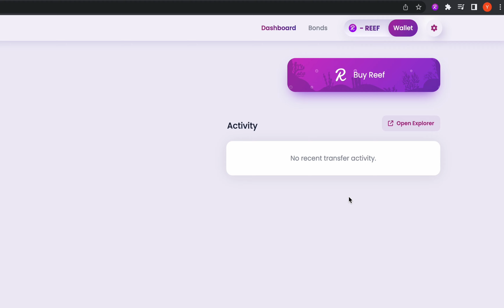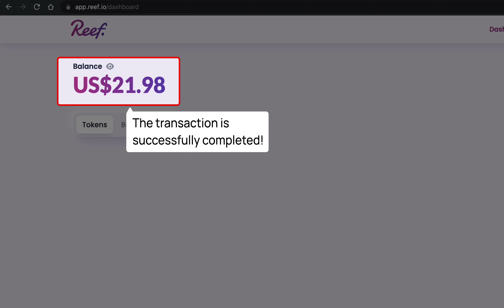Deposit Reef on Reef.io | Onramp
This video explains how to Deposit Reef on Reef.io via Onramp.